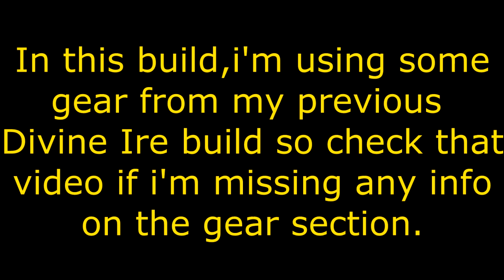[3.11] Lightning Strike Raider | Move Like the Wind, Strike Like the Lightning | High Budget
Timestamps
0:04 - T15 Shore
1:31 - T16 Lair of the Hydra
2:42 - T15&16 Legion
3:46 - Boss fights
5:44 - Uber Elder full fight
9:03 - Gear&Craft section
My Divine Ire Trickster for you to check the remaining gear pieces

Hello exiles! I thought it's time to make something completely off meta.When i started this build,only 5 people were playing Lightning strike in the entire world :D Let's see if more people are gonna try it or not.To make things work,we are using Eternity Shroud because Raider and Lightning Strike are both underpowered on their own.In the end, this character turned out to be very fast and mapping with it feels like a breeze.Burst boss dps(conquerers,shaper guardians etc.) is very strong(up to 20m burst) and takes only couple of seconds to kill them.Anyways thanks for watching and please like&subscribe if you want to support me.